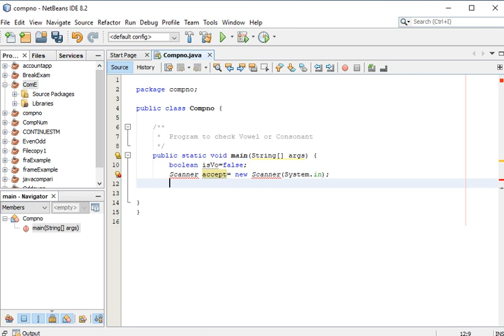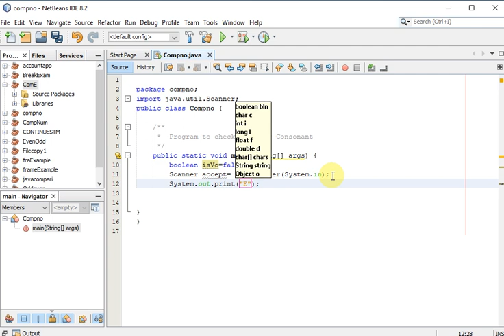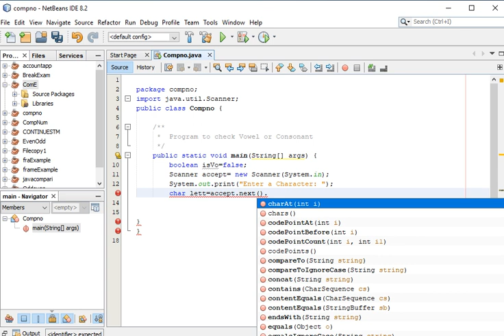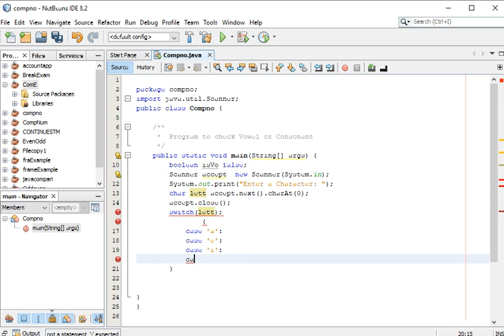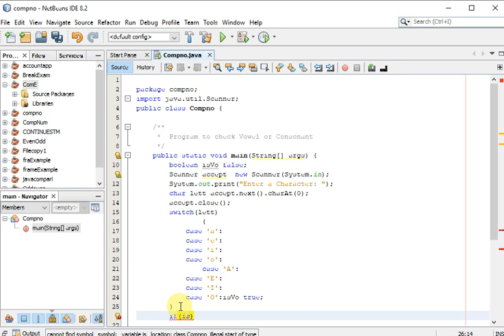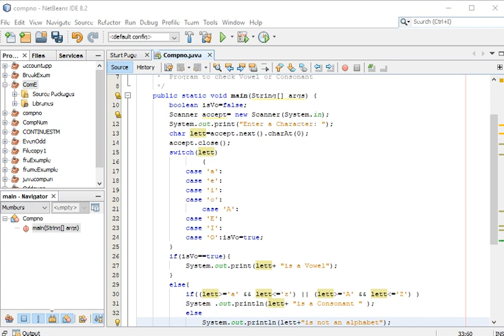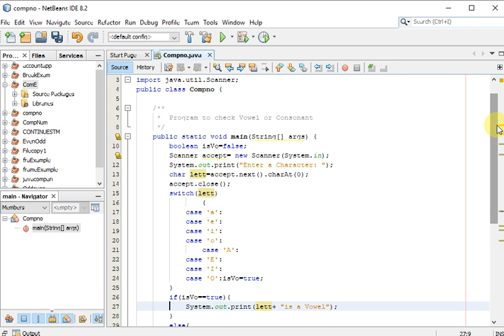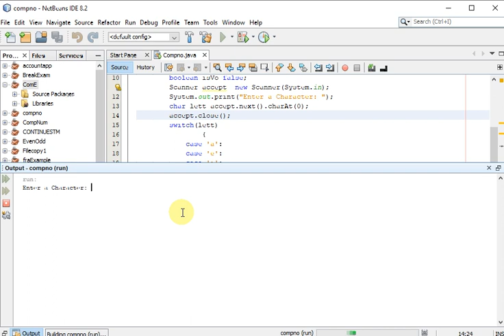java Program to check Vowel or Consonant